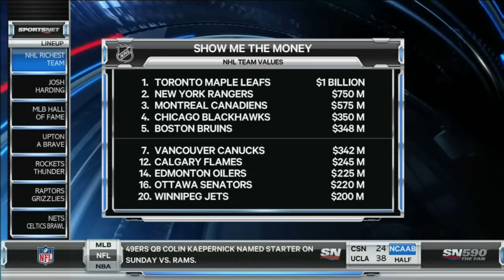Richest Team: Toronto Maple Leafs 11/28/12 [HD]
Toronto Maple Leafs becomes the first NHL team to be worth 1 billion dollars.

"Imagine how valuable [Toronto] would be if they were good" - Don Taylor.